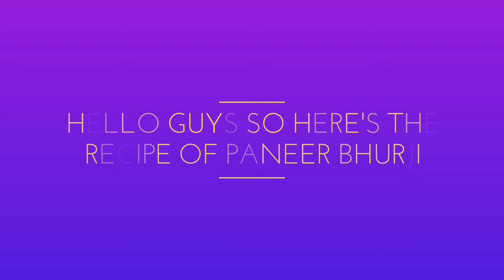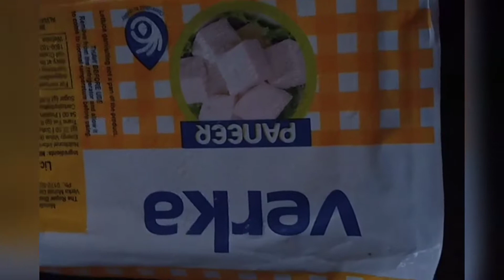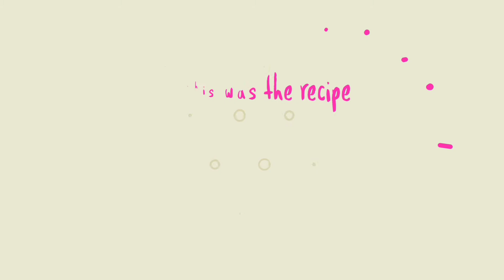Recipe of paneer bhurji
Hey whatsup

ingredients used
jeera
onion
garlic
masala mix
red Chili powder
haldi
salt
paneer
kasuri methi

Comment bhi krna

I'll answer your questions for sure